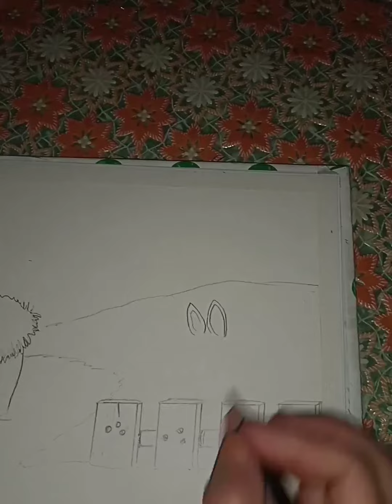Cartoon Drawing with Colored Pencil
"The Hare and the Tortoise" Cartoon Drawing